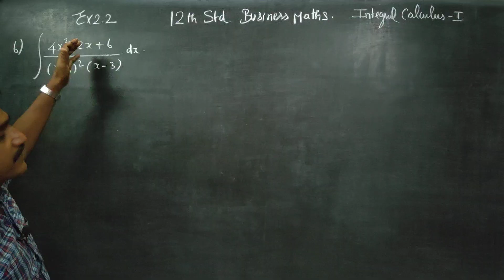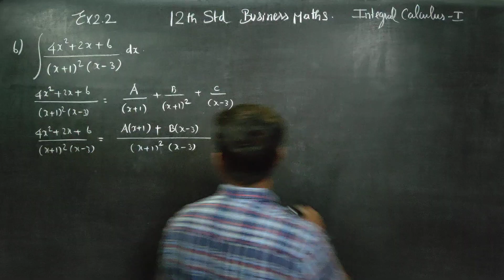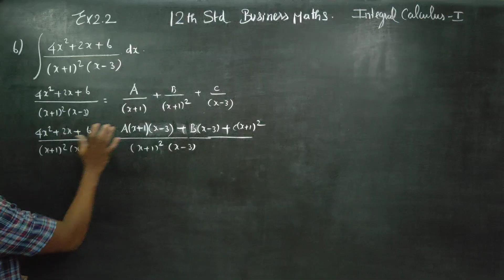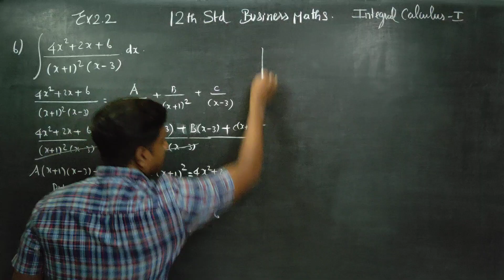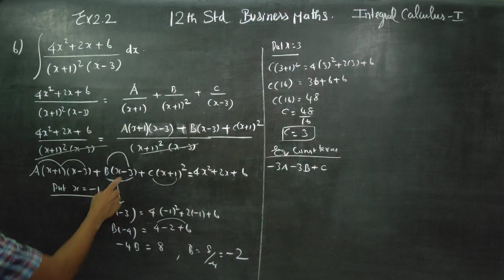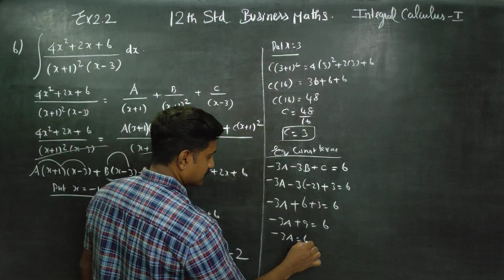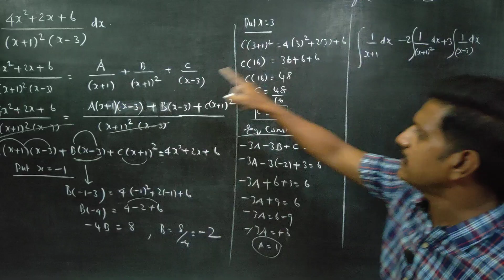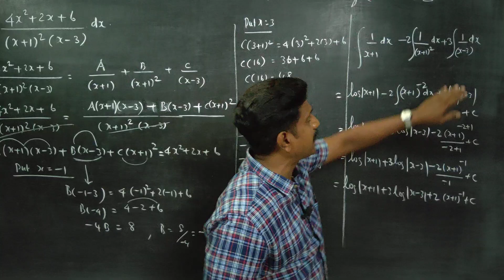12th Std BM Ex.2.2(6) Integrate (4x^2+2x+6)/(x+1)^2(x-3)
BUSINESS MATHS